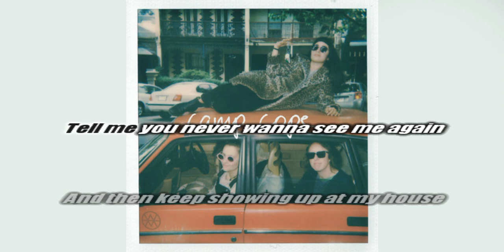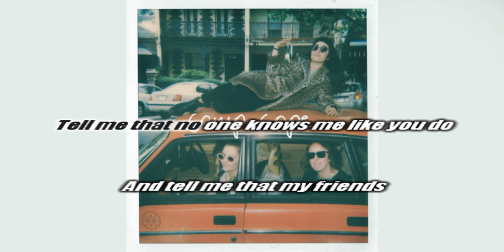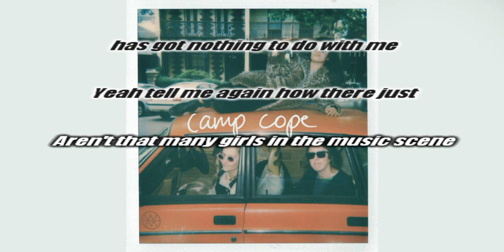Camp Cope - The Opener INSTRUMENTAL /// KARAOKE /// LYRICS